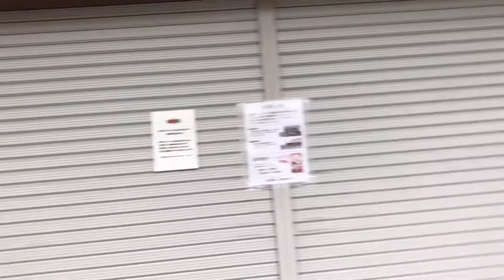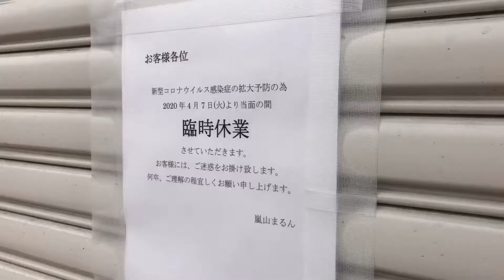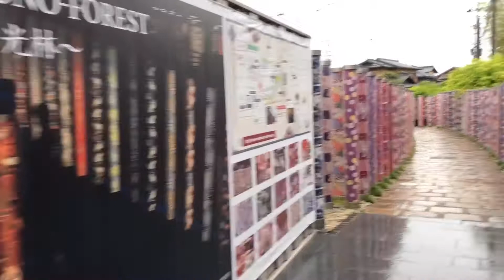コロナ全盛期の京都、過疎すぎるｗｗｗｗｗｗｗｗｗｗｗｗｗｗｗｗ【嵐山・渡月橋】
普段は中国人観光客であふれています。復活したら比較動画を作ろうと思っています。

他のチャンネルたち！